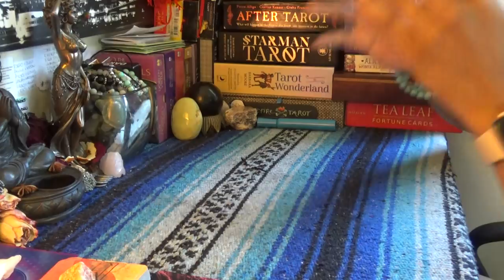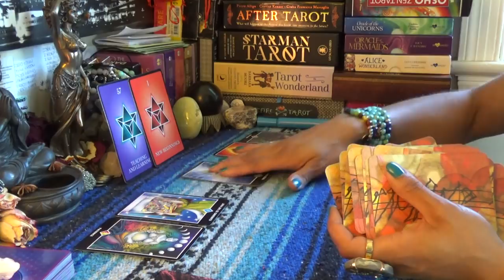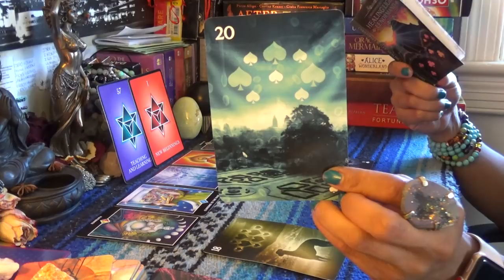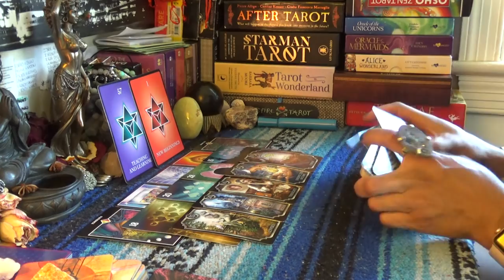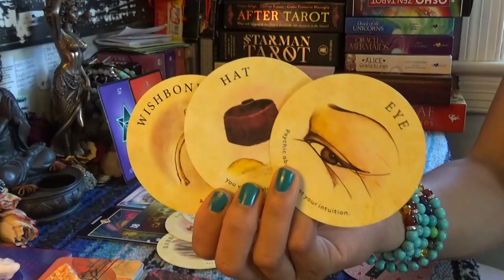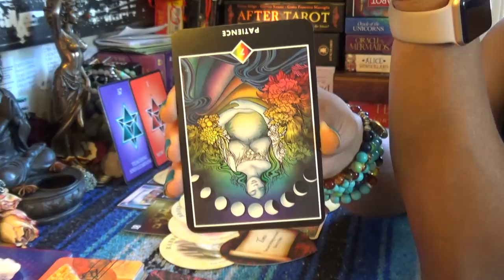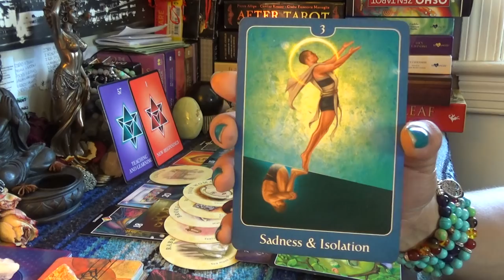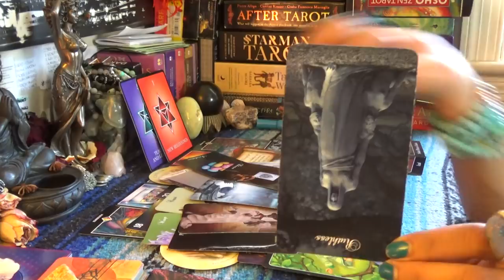♍️VIRGO JUNE 15-30 2019♍️STOPPING MY NEW BLESSINGS IS IMPOSSIBLE!!!